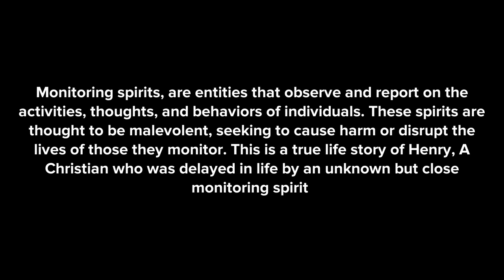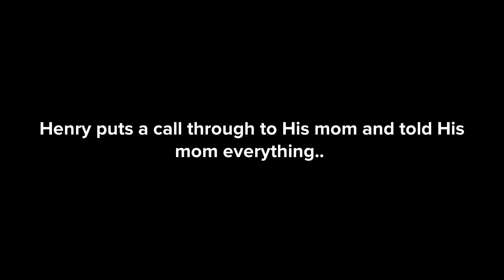BANISHING THE WATCHERS - THIS IS HOW TO DEAL WITH MONITORING SPIRITS (CHRISTIAN ANIMATION)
Are you feeling the presence of monitoring spirits in your life? In this powerful video, discover effective strategies for dealing with these spiritual entities. Learn how to identify their presence, protect yourself, and reclaim your spiritual freedom. Don't let monitoring spirits hold you back—take control of your spiritual journey today!